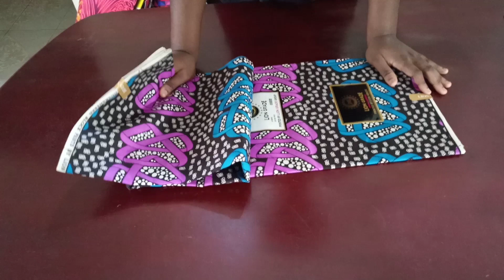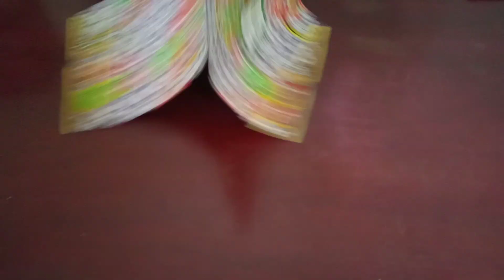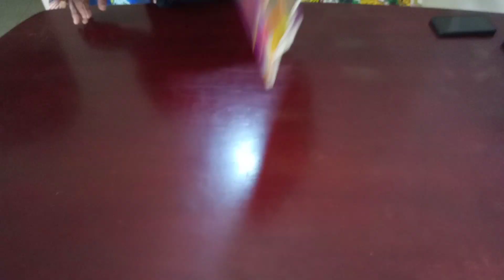my ankara fabric haul